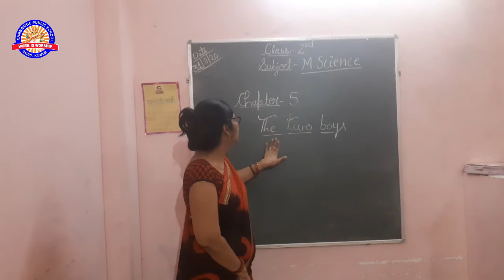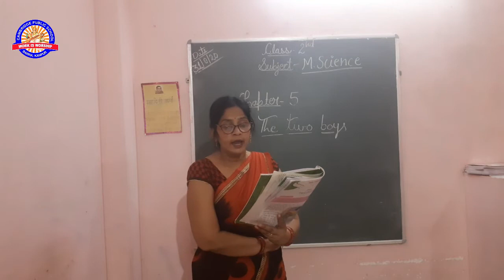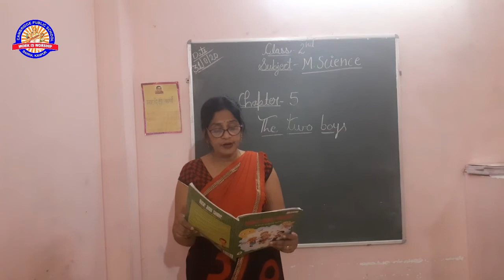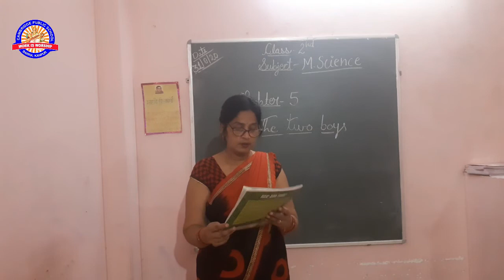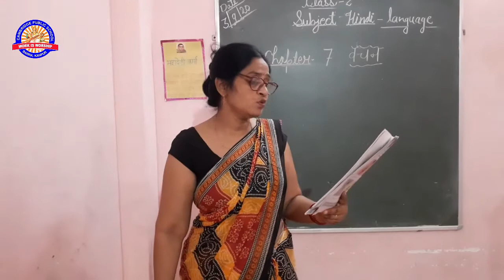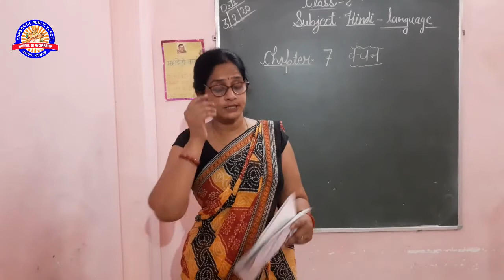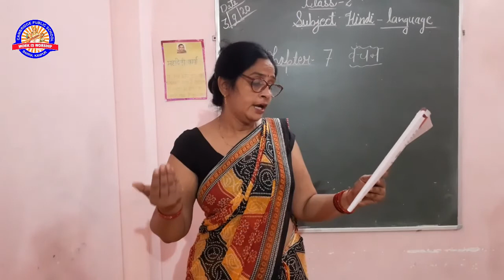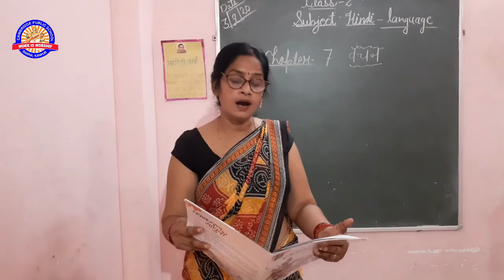Class 2nd 12-Sep Hindi and M.Science